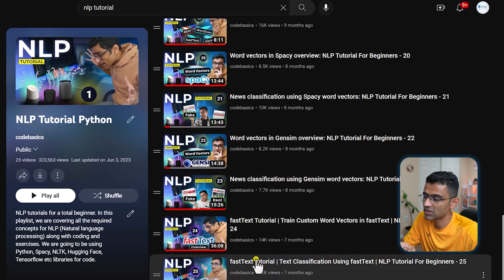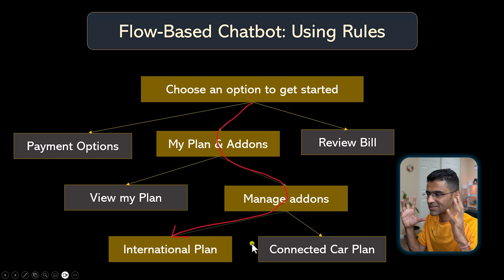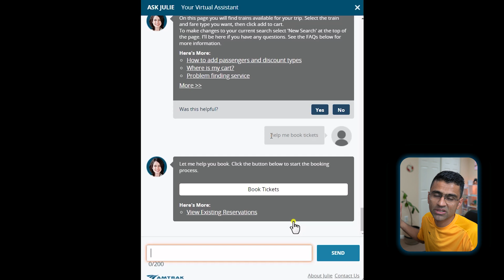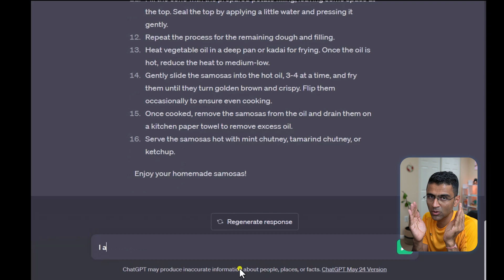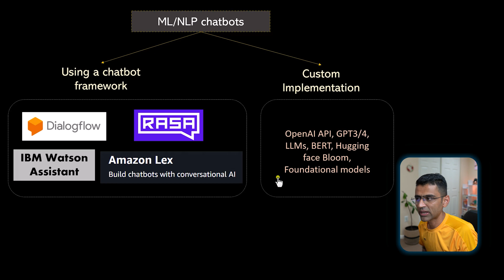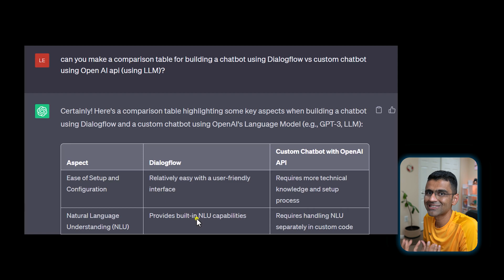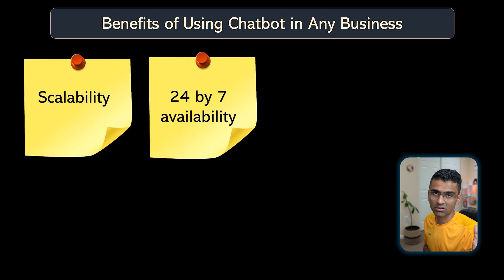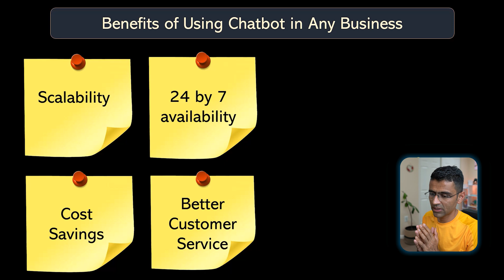Introduction to Chatbots | NLP Tutorial | S3 E1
1) Type of chatbots (1) flow-based (or goal-oriented dialogue) (2) open-ended chatbots.
2) Implementation options (Dialogflow, RASA, Amazon Lex, IBM Watson Assistant etc.), Custom development using OpenAI API, LLMs, Hugging face, etc